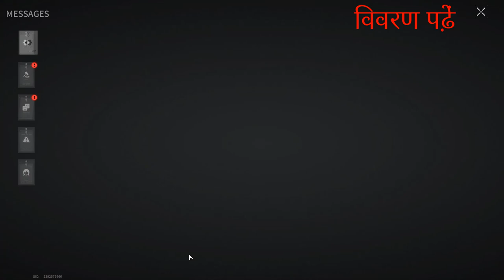PLAYING WITH A SUBSCRIBER! THE SHARPEST EYE - Lost Light | Day 60 | Gameplay #254